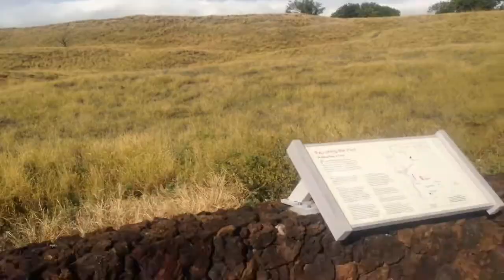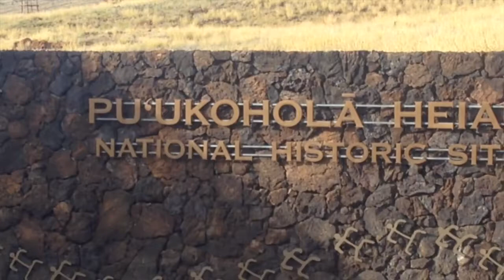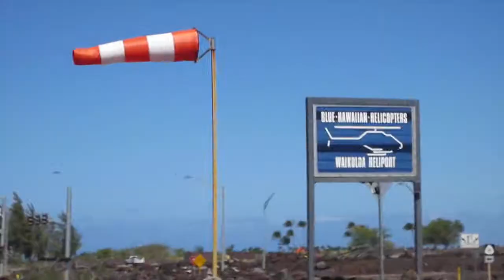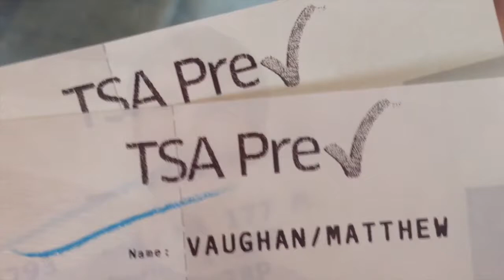(No Poker) Helicopters, Snorkeling, Manta Rays - Hawaii Trip Part 3 - Vlog #12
Last installment of the Hawaii vlogs, and there's a ton of stuff going on. Had a great trip but looking forward to having time for the pokerz again!